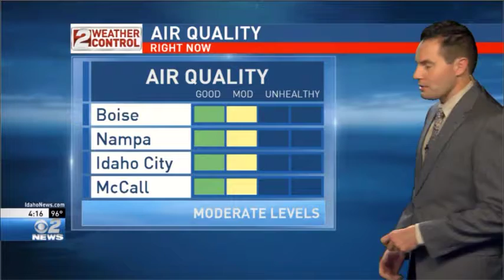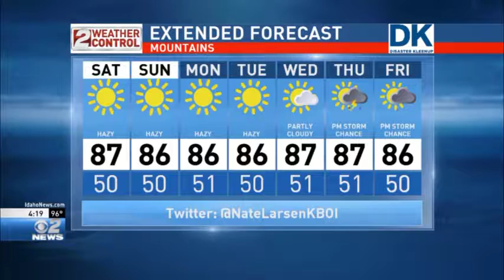Idaho PM Weather Aug 04